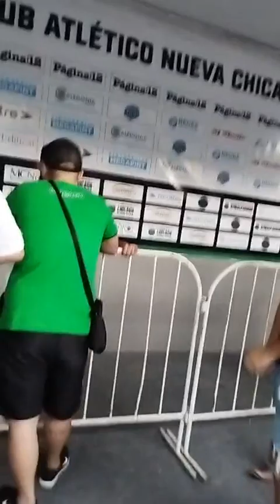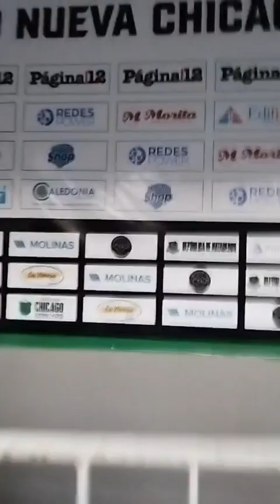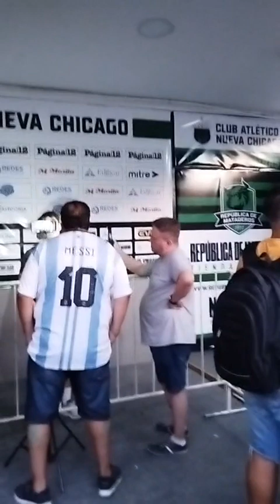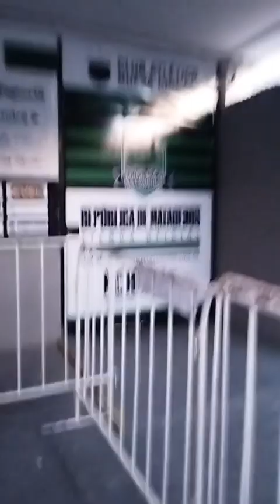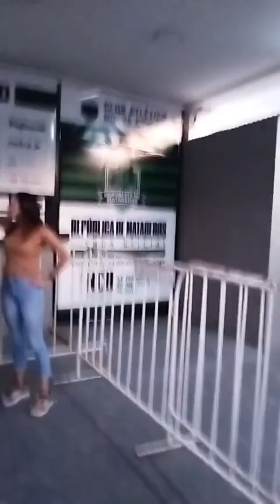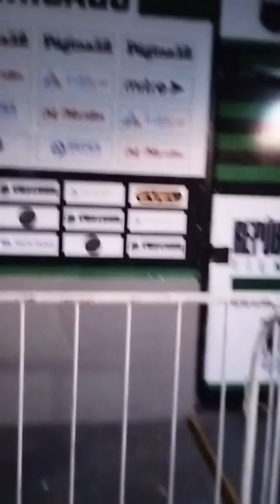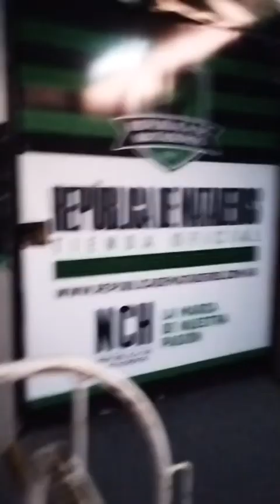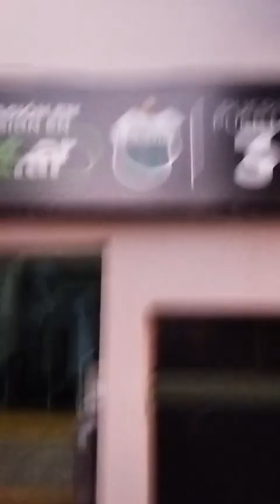POST PARTIDO | Nv. CHICAGO 2-0 San Telmo | Atracción VyN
Por la 5ta fecha de la Primera Nacional 2023, Chicago venció 2-0 a San Telmo en Mataderos con goles de Aaron Spetal y Agustín Curruhinca.

Luego del encuentro, nos acercamos para charlar con algunos jugadores y con el técnico Tomas Arrotea.